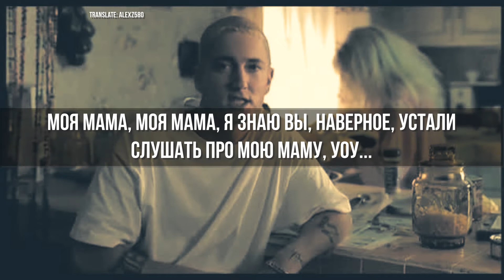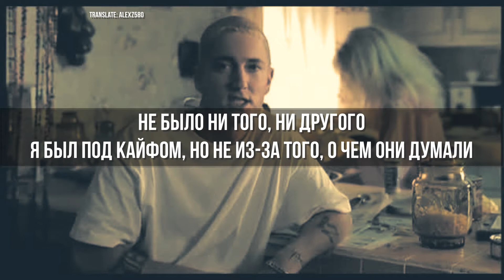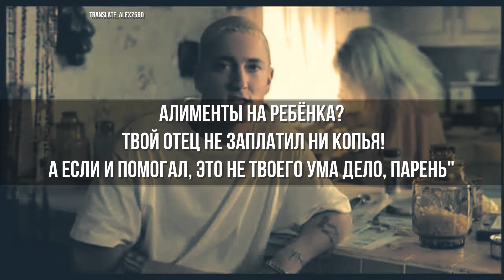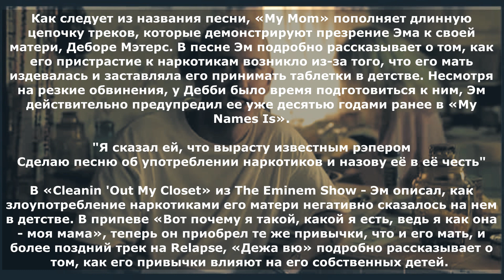Eminem - My Mom (Моя Мама) (Русские субтитры/перевод / rus sub)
Как следует из названия песни, «My Mom» пополняет длинную цепочку треков, которые демонстрируют презрение Эма к своей матери, Деборе Мэтерс. В песне Эм подробно рассказывает о том, как его пристрастие к наркотикам возникло из-за того, что его мать издевалась и заставляла его принимать таблетки в детстве. Несмотря на резкие обвинения, у Дебби было время подготовиться к ним, Эм действительно предупредил ее уже десятью годами ранее в «My Names Is».

"Я сказал ей, что вырасту известным рэпером
Сделаю песню об употреблении наркотиков и назову её в её честь"

В «Cleanin 'Out My Closet» из The Eminem Show - Эм описал, как злоупотребление наркотиками его матери негативно сказалось на нем в детстве. В припеве «Вот почему я такой, какой я есть, ведь я как она - моя мама», теперь он приобрел те же привычки, что и его мать, и более поздний трек на Relapse, «Дежа вю» подробно рассказывает о том, как его привычки влияют на его собственных детей.